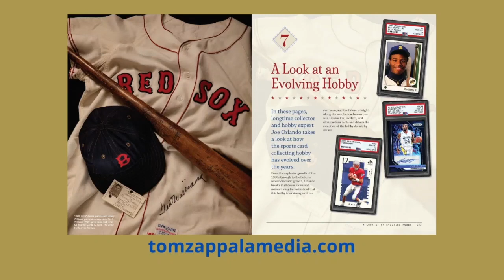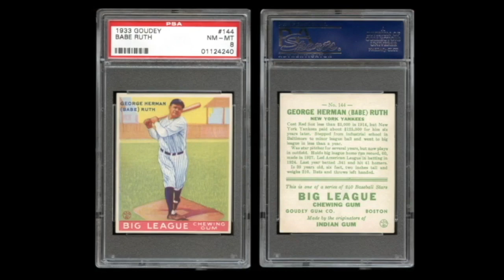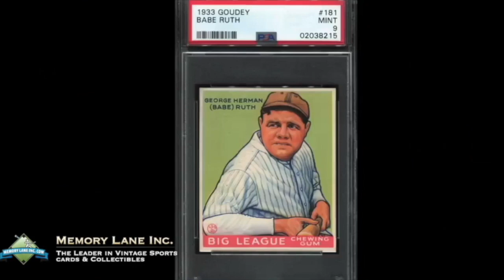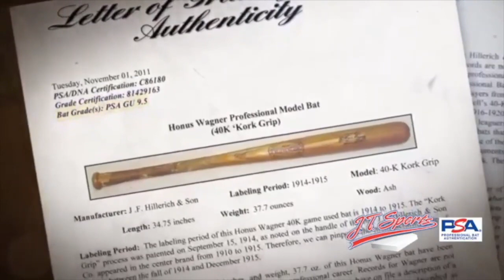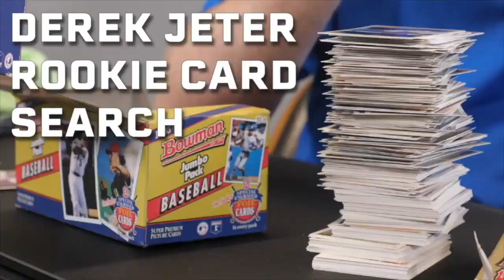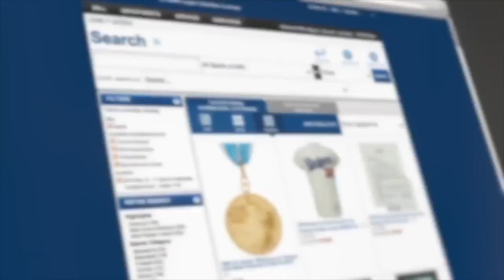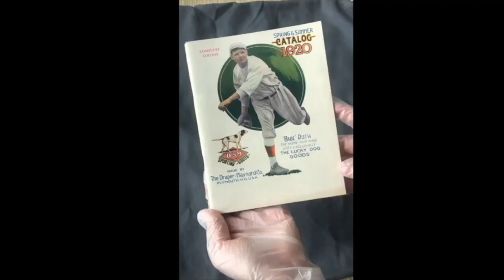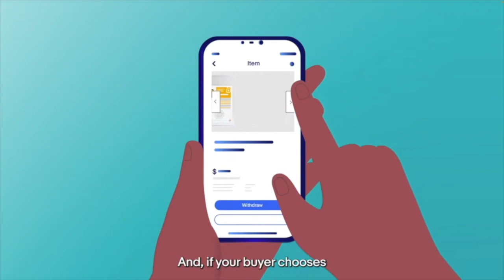The Great American Collectibles Show 11/02/22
This week on The Great American Collectibles Show, presented by PSA and The National Sports Collectors Convention has Tom Zappala and John Molori are in our Studio 21 Podcast Cafe. We have Brian Drent on with us from Mile High Card Co as not only our main guest, but our only guest! Brian and the panel chat about the current state of Modern and Ultra Modern cards, where is it headed? We also talk about the current auction and what some of the highlights are, why is the '52 Mantle so popular, what else from that era would be a good investment. We also get into where Jackie Robinson is in the hobby and even hear about a special birthday gift Tom received from his wife!